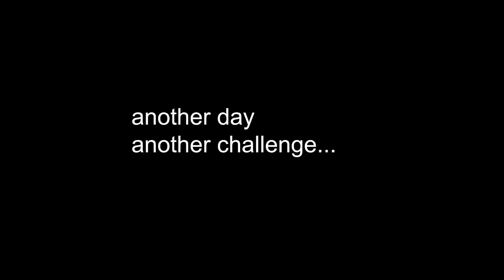[vlog] Wasting Money on Crane Games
It's not about the money, it's about the experience...right...?

★@allyoucanjapan is here to bring you all types of interesting content on Japan life, culture, food and more!
New videos will be posted every week★